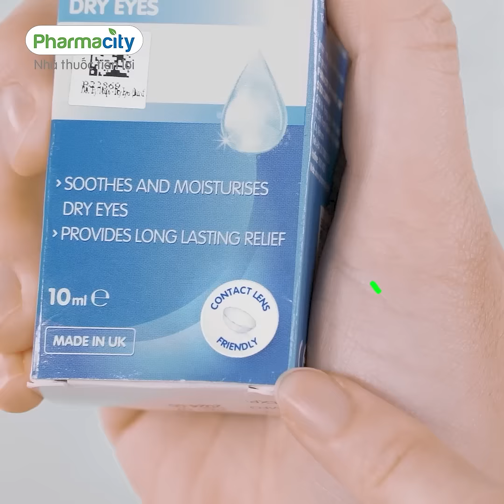6 LỖI SAI KHI SỬ DỤNG THUỐC NHỎ MẮT PHỔ BIẾN NHẤT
BẠN CÓ BIẾT 6 ĐIỀU “KHÔNG NÊN” KHI SỬ DỤNG THUỐC NHỎ MẮT?

1.  Sử dụng thuốc nhỏ mắt quá hạn
2.  Để lọ thuốc chạm vào mắt khi nhỏ
3.  Nhỏ quá nhiều thuốc trong một lần
4.  Sử dụng thuốc nhỏ mắt không phù hợp cho kính áp tròng
5.  Thay đổi nhiều loại thuốc nhỏ mắt liên tục trong thời gian ngắn
6.  Sử dụng thuốc nhỏ mắt tuỳ tiện, không tham vấn dược sỹ/ bác sỹ

Để biết thêm các thông tin chi tiết, Pharmacity mời mọi người theo dõi video bên dưới và chia sẻ ngay cho bạn bè của mình để có thêm nhiều thông tin sức khoẻ hữu ích nha.

Ghé Pharmacity mua ngay hoặc đặt online tại hoặc gọi hotline 18006821 để được hỗ trợ đặt hàng